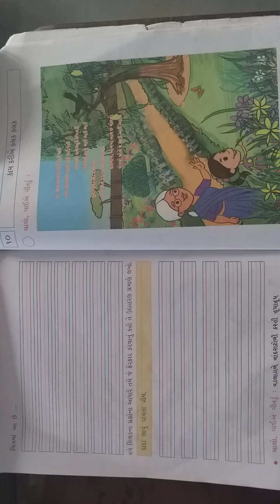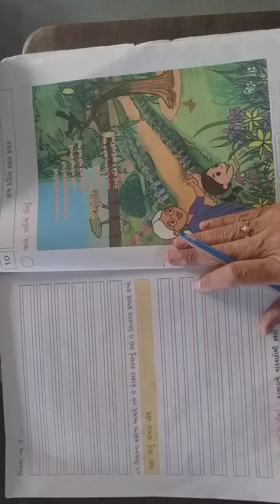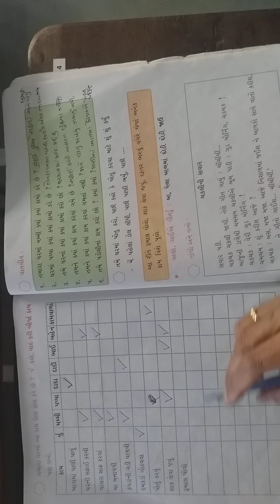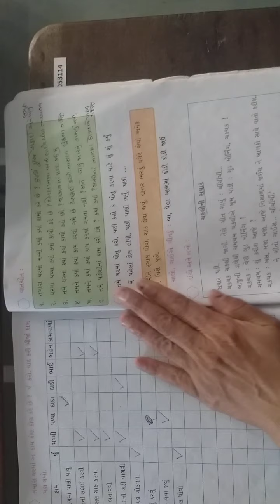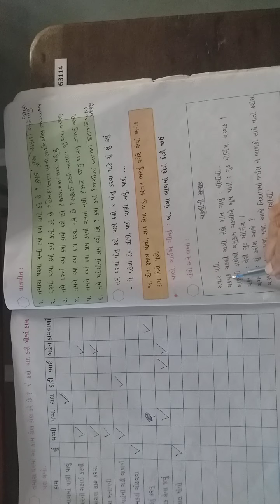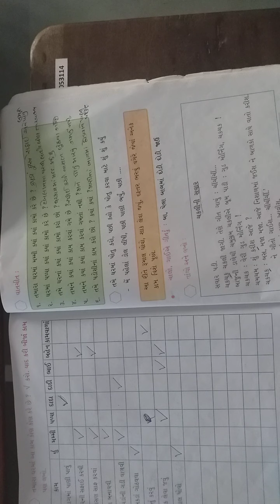std 2,કલ્લોલ,પાઠ ૨, કામ કરીએ કલક કલક,ભાગ ૨,જાગૃતિબેન વાળા